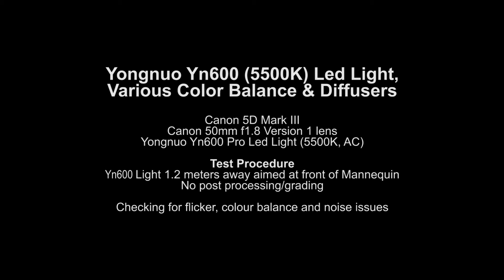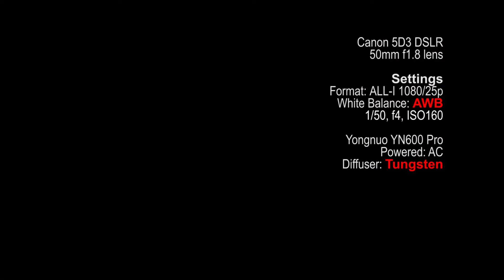Yongnuo YN 600 (5500K) Led Light, Various Color Balance & Diffuser Filters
Testing the Yongnuo Yn600 Pro Led Light in various color balance settings and various diffuser filters on. Checking for flicker, colour balance and noise issues.

Equipment Used:
- Canon 5D Mark III
- Canon 50mm f1.8 Version 1 lens
- Yongnuo Yn600 Pro Led Light (5500K, AC)

Test Procedure:
- Yn600 Light 1.2 meters away aimed at front of Mannequin
- No post processing/grading

Check out some of my other videos and other articles